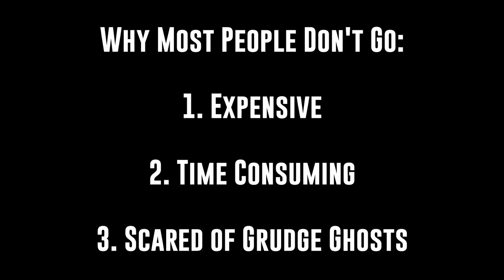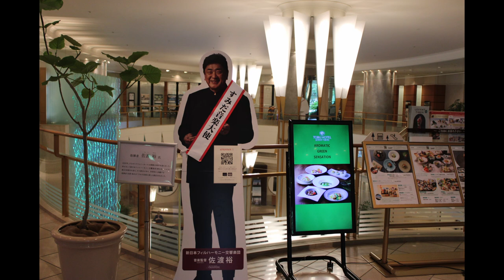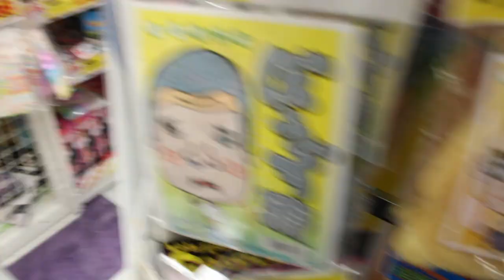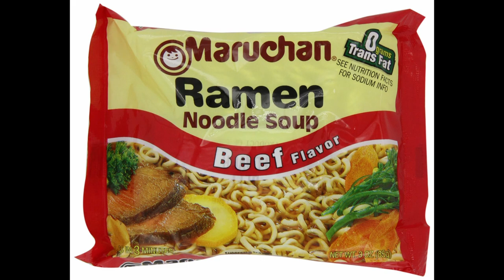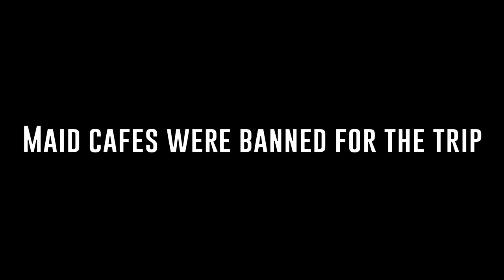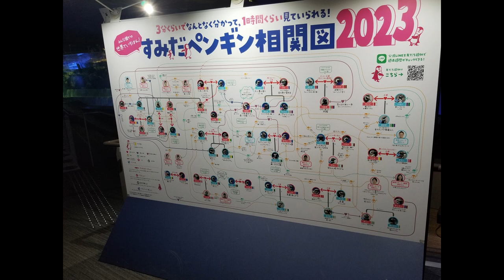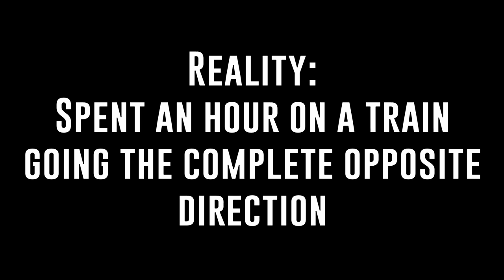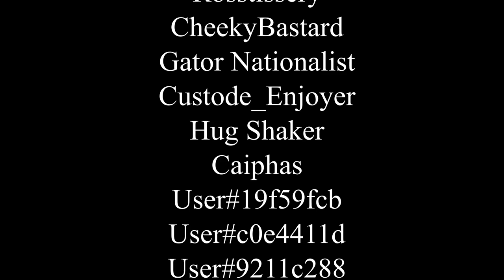The Japan Saga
The long awaited video discussing the shenanigans we got up to in Japan.

Fifth Avenue Stroll- Apple Music Library

Life is Beautiful- Deadly Premonition OST

Substory Guitar Riff- Yakuza 0 OST

Camera Obscura- Fatal Frame 3 OST

Tokyo Daylight- Persona 5 OST

Twitch.tv/tallywackersupreme